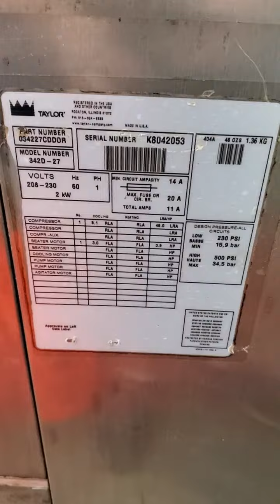K8042053 Taylor 342 Single Phase Air Cooled Frozen Beverage Machine Mix Test